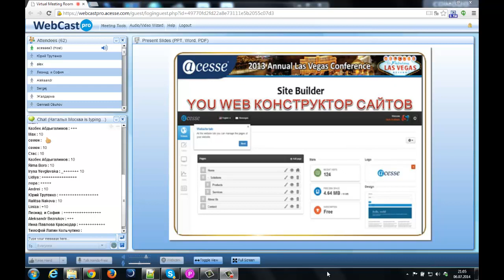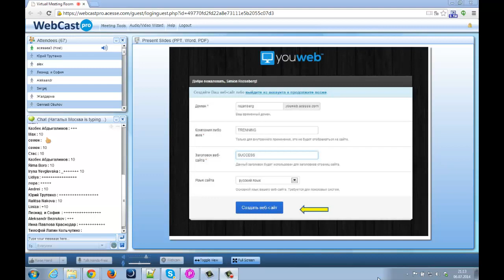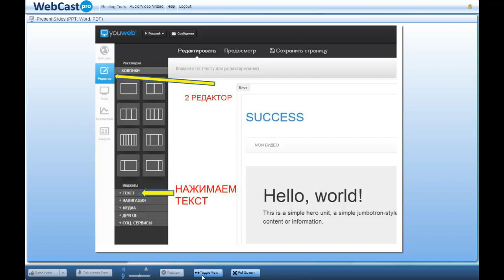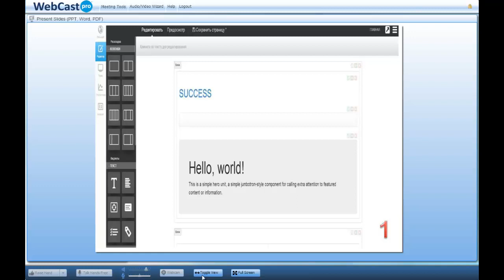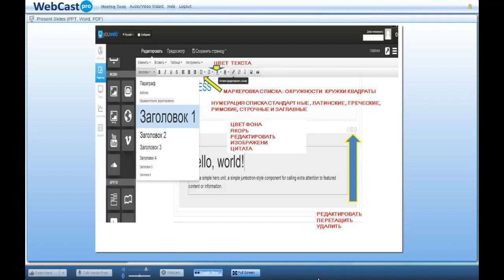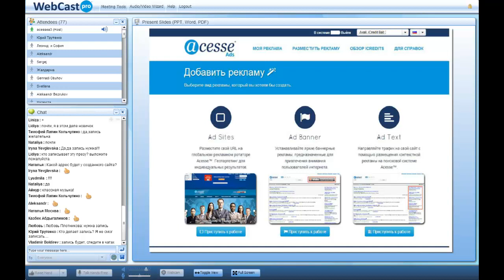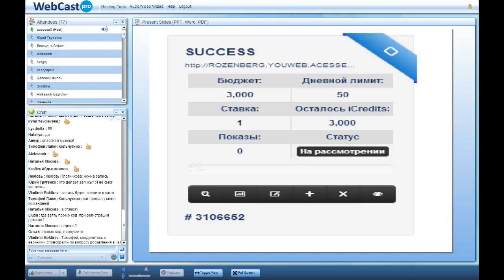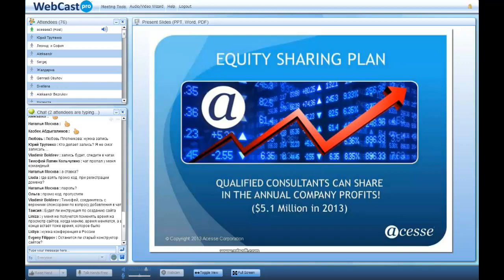Занятие по конструктору сайтов YouWeb. Семен. 06/07/2014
Занятие по конструктору сайтов YouWeb от Acesse Marketing провел Семен Розенберг. Канада.

Все партнеры получают доход со всего Мирового оборота корпорации согласно своего долевого участия ежедневно.

Именно в Силиконовой долине произвели замечательный  конструктор сайтов YouWeb.

ID 122924

За более подробной информацией обращайтесь любым способом:

skype: churakov_sergey

Сергей Чураков